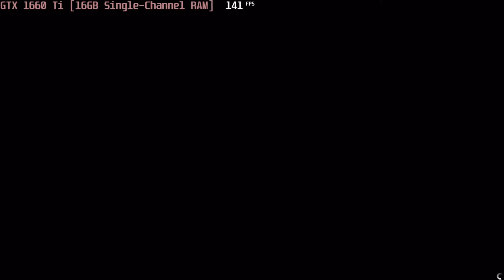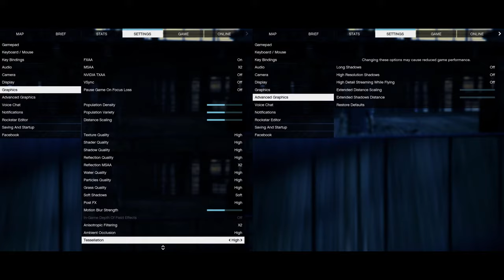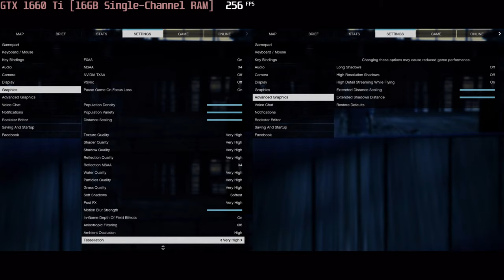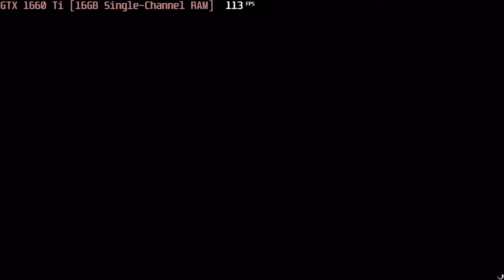🎮 NVIDIA GeForce GTX 1660 Ti [Laptop, 1x16GB] - GTA V gameplay benchmarks (1080p)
💻 Test Configuration:
• 1x16 GB RAM
• External Monitor

✅ LaptopMedia.com